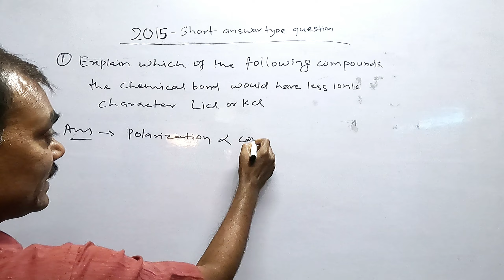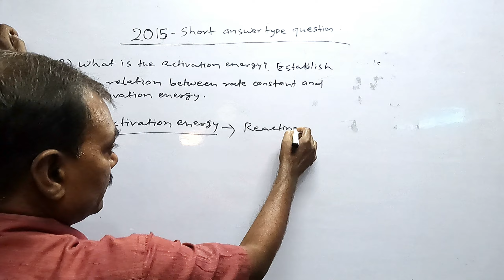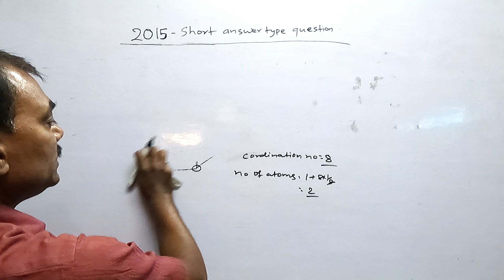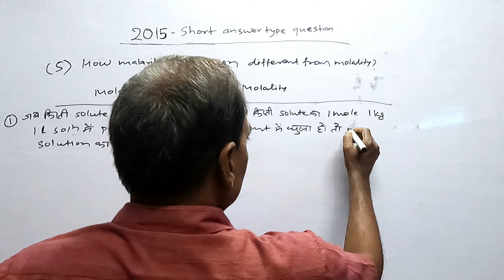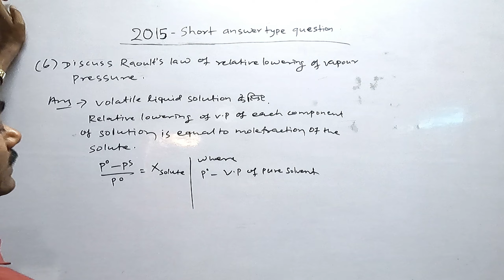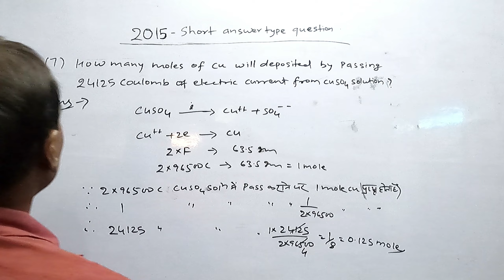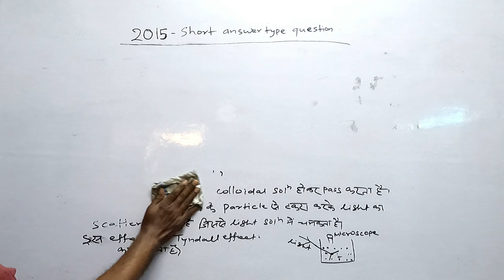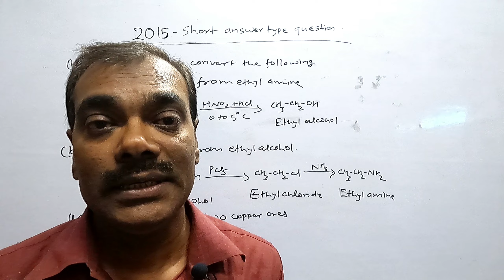12th BSEB [2015] ANSWER OF SHORT TYPE QUESTION #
THIS VIDEO IS VERY USE FULFOR 12th BOARD EXMINATION
Bihar Board 12th previous year question answer [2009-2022] Objective, Short and Long type available on you tube channel Paramount classes BY;- Dr.Manoranjan Kumar Singh